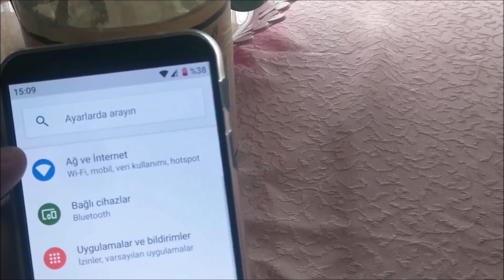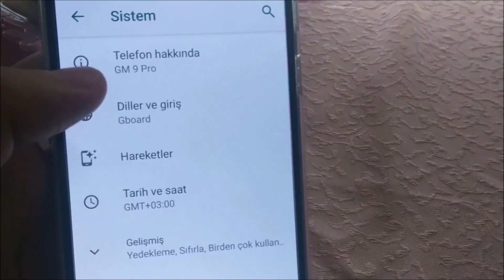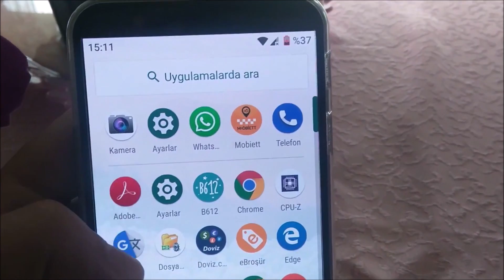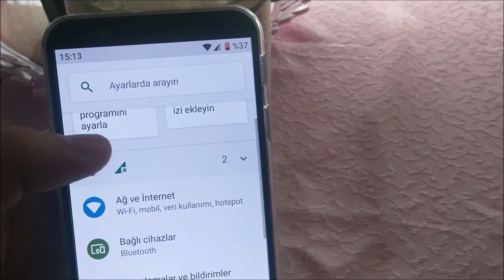gm 9 pro (1 yıldır kullanıyorum alınır mı)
General Mobile GM 9 Pro 1 yıldır kullanıyorum  artıları  eksileri  fiyatı  kullanıcı deneyimi  kamerası  hafızası ekranı